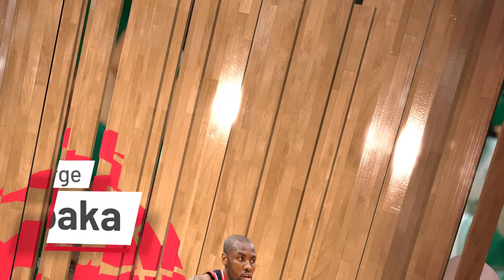Toronto Raptors vs Boston Celtics - Full Game | Nov 16, 2018 | NBA 2k19